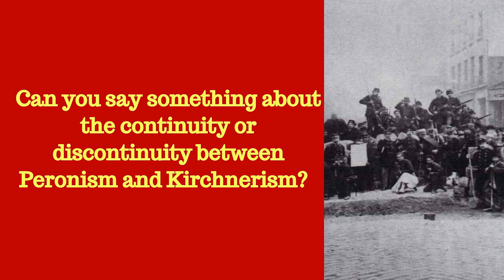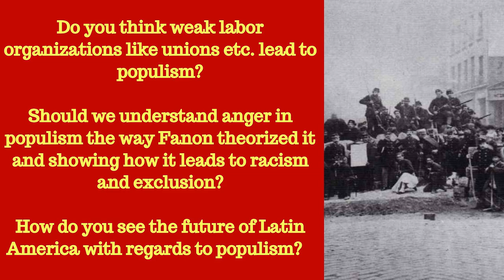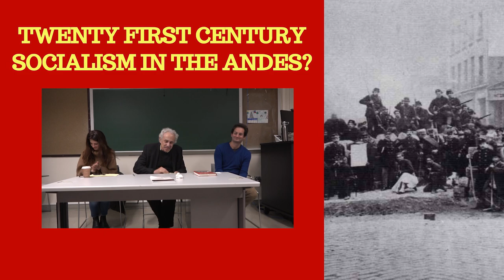"21st Century Socialism in the Andes?" with Federico Finchelstein and Sol Montero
Montero discusses Kirchernism, a Left-populism with antecedents in Peronism, as an Argentinian version of socialism with redistributive policies. Using Arato's tripartite distinction between populism as movement, government and regime, she wants to examine the democratic and non-democratic characteristics in Kirchernism and considers whether or not it can be meaningfully differentiated from democracy at the level of regime.

Finchelstein resists to accept the premise that there might be any relationship between populism and socialism. Populism, which Finchelstein boils down to the centrality of the leader as a personification of the "people" and the embodiment of the popular will, is a political theology with an authoritarian and exclusionary core that is fundamentally incompatible with socialism.

Arato's critical response rearticulates his argument for populism as a distinctive regime, and assets, contrary to Finchelstein, that populism and socialism have an elective affinity albeit he agrees that the consequences the affinity are invariably dangerous.

Sol Montero is a professor at Universidad de Buenos Aires

Federico Finchelstein is a Professor of History at NSSR

Andrew Arato is the Dorothy Hart Hirshon Professor of Political and Social Theory

Technical Team:
Can Nuri Akin
Udeepta Chakravarty
Arya Vaghyenegar

This course is held at the New School for Social Research